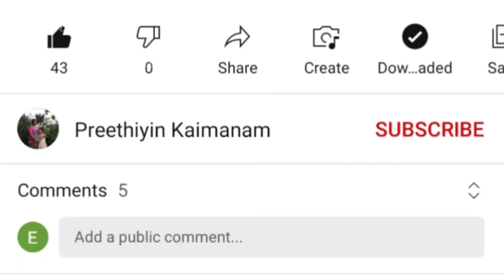Preethiyin Kaimanam மட்டன் பிரியாணி / How to make Muslim Marriage Biriyani at home in Tamil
Mutton Biryani /மட்டன் பிரியாணி/ How to make Muslim Marriage Biriyani at home in Tamil

எல்லோருக்கும் வணக்கம் என் சேனல எல்லாருக்கும் பிடிக்கும் என நான் எதிர்பார்கிறேன்.
ப்ரீத்தியின் கைமணம்.

Hi Friends I am Indumathi who have passion in Cooking. Hope you all like this channel  and videos which i am posting.

If you like this video Mutton Biryani /மட்டன் பிரியாணி/ How to make Muslim Marriage Biriyani at home in Tamil  please send your feedback to me.

 With all your love and support hope to make more interesting recipes videos to entertain you all.

You can ask your favorite recipe in comments and i have pleasure to make video and post for you friends.

Please Do try my other Recipes